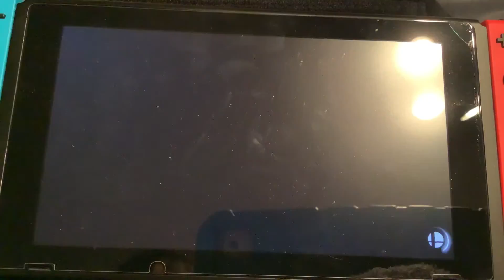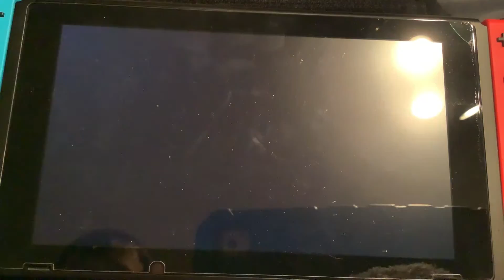Playing super smash bros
Fun game of super smash bros